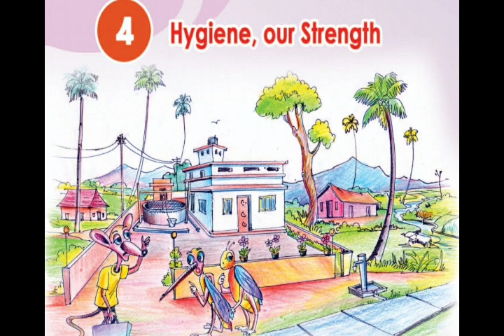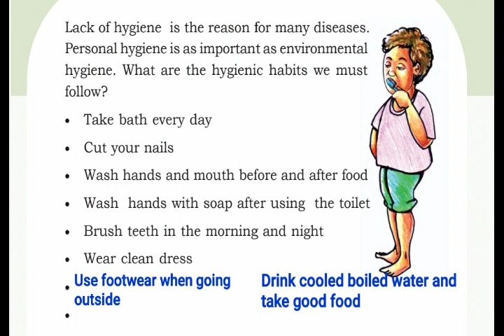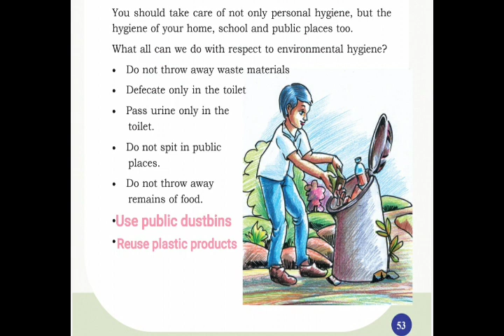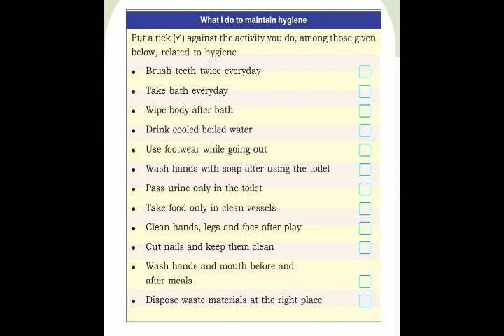Std 3 Hygiene Our Strenght, വ്യക്തി ശുചിത്വം, പരിസര ശുചിത്വം TB WORKS